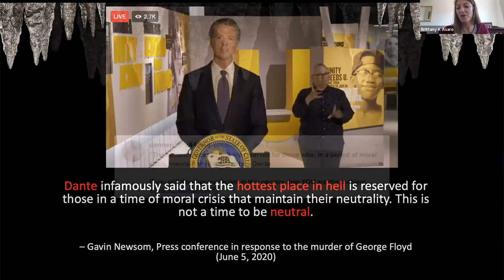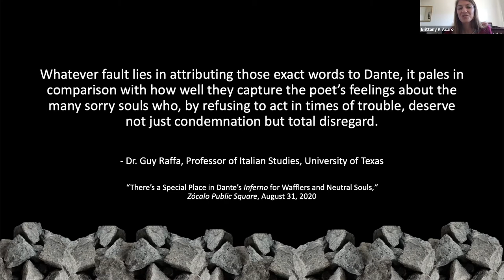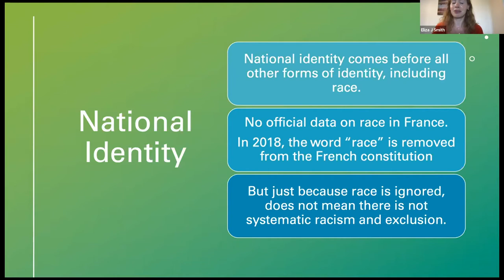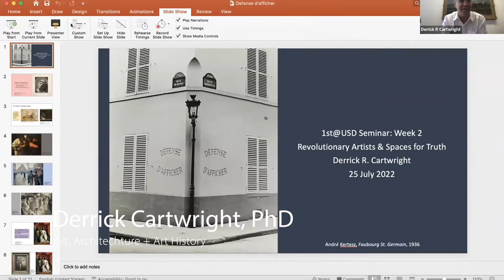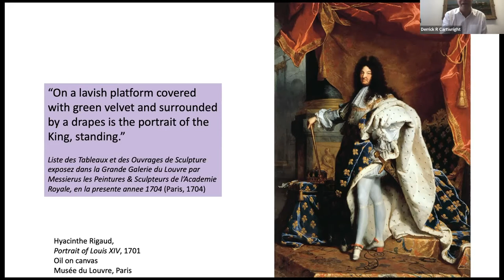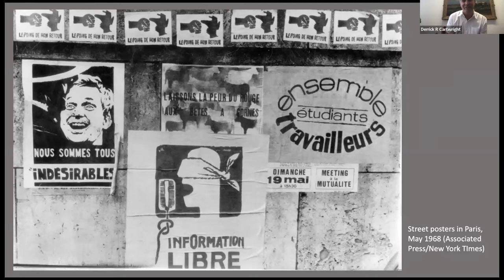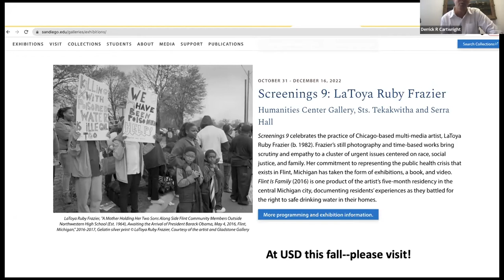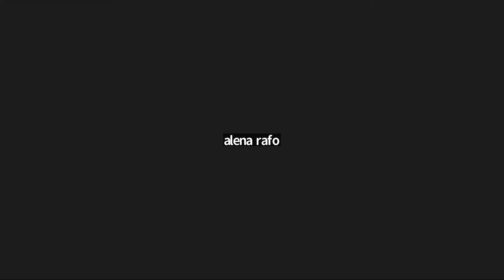Speaking Truth to Power Seminar: Week 2 - Global Systems and the Fight for Equity and Truth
Speaking Truth to Power
Humanities Center Seminar – Summer 2022

Week 2: Global Systems and the Fight for Equity and Truth

In this summer class, USD's faculty introduces incoming first-year students to the different ways that academic disciplines help us develop critical intellectual skills so that we can make a sustained positive impact on the world.

Speakers:

Brittany Asaro, PhD | Languages, Cultures and Literatures
Eliza Smith, PhD | Languages, Cultures and Literatures
Thomas Reifer, PhD | Sociology
Derrick Cartwright, PhD | Art, Architecture + Art History

About 1st@USD:
In 1st@USD courses, USD’s faculty introduces incoming first-year students to the different ways that academic disciplines help us develop critical intellectual skills so that we can make a sustained positive impact in the world. Taught remotely, this course will be highly participatory and introduce students to the interdisciplinary nature of a USD liberal arts education.